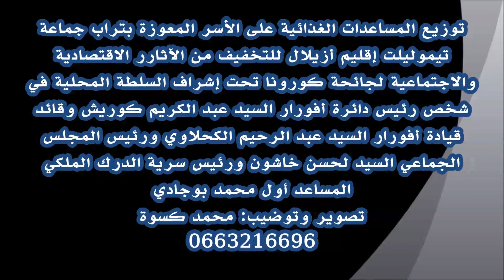توزيع المساعدات الغذائية على الأسر المعوزة بجماعة تيموليلت في ظل جائحة كورونا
توزيع المساعدات الغذائية على الأسر المعوزة بتراب جماعة تيموليلت إقليم أزيلال للتخفيف من الآثارر الاقتصادية والاجتماعية لجائحة كورونا تحت إشراف السلطة المحلية في شخص رئيس دائرة أفورار السيد عبد الكريم كوريش وقائد قيادة أفورار السيد عبد الرحيم الكحلاوي ورئيس المجلس الجماعي السيد لحسن خاشون ورئيس سرية الدرك الملكي المساعد أول محمد بوجادي وأفراد من القوات المساعدة وأعوان السلطة...